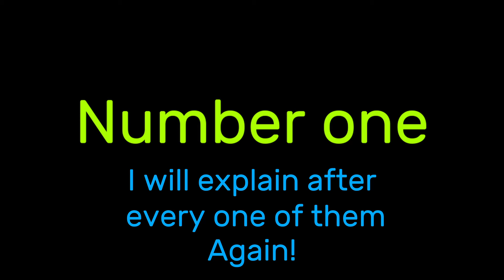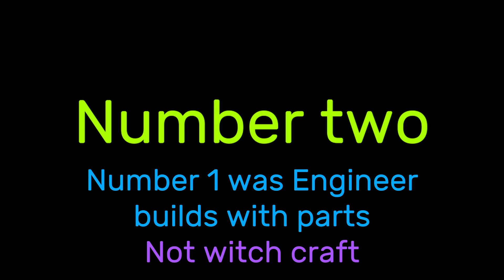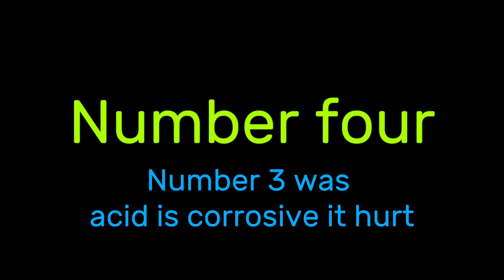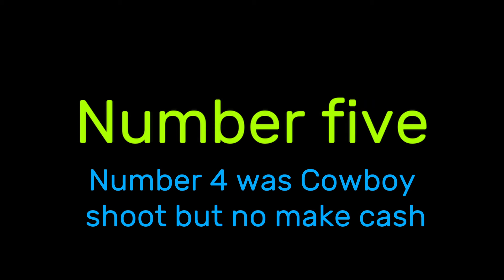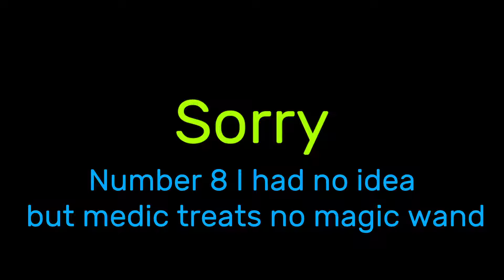8 other things that should be a reality in TDS - A animation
In this video, I made animation no joke this one I felt a bit thinking and stress I hope you engoy Here's the link to the game

Edited by: Me SlimeStick

Have a good day to you!